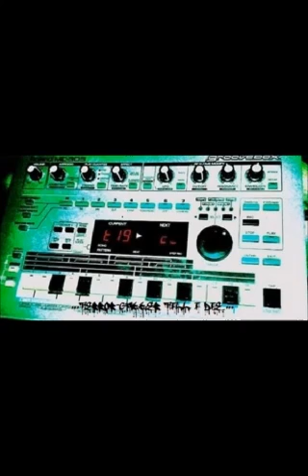BATTLEFIELD 0180 My Father Lucifer Coffeecore Remix1